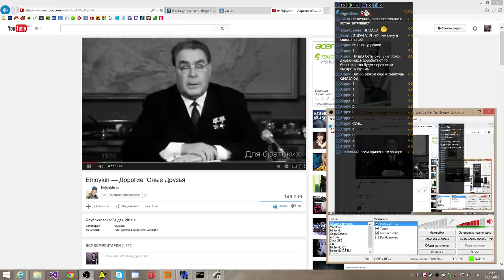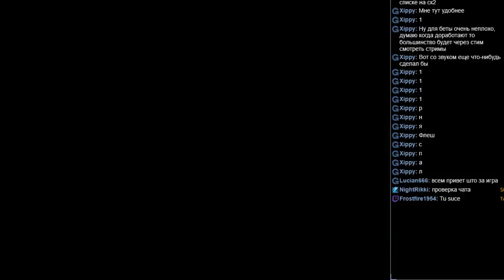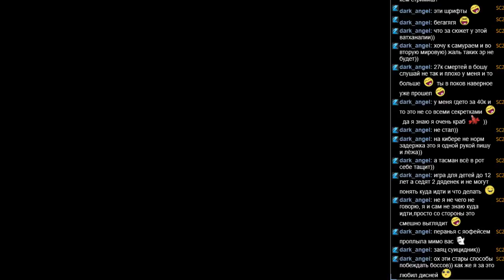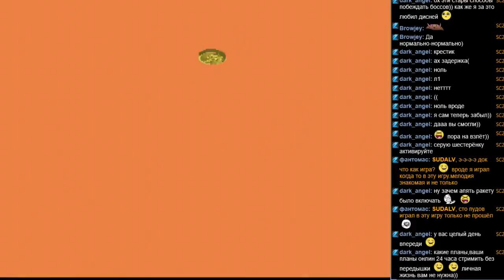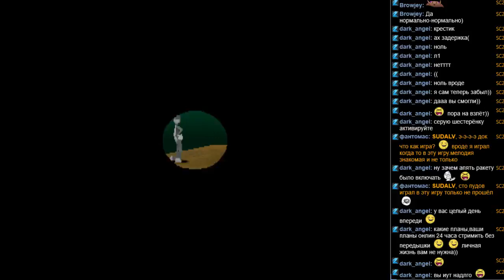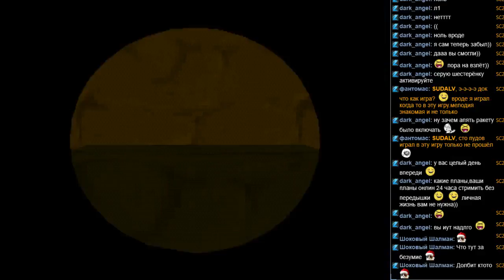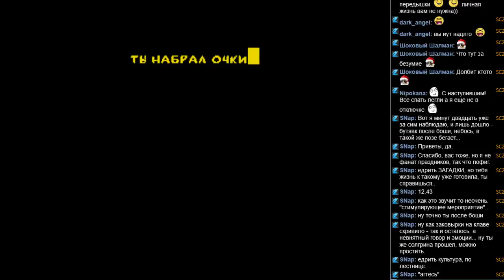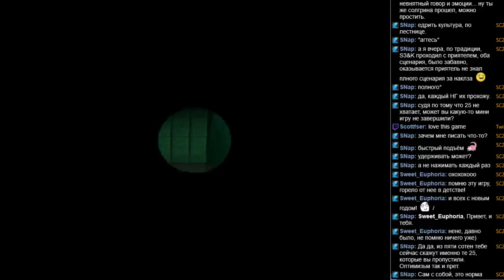#134 Bugs Bunny & Taz - Time Bisters часть 1